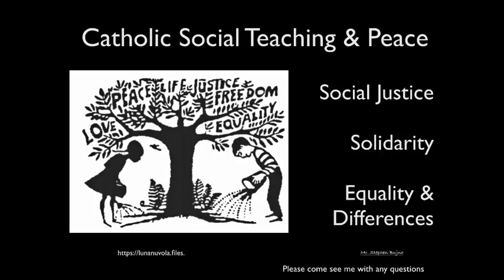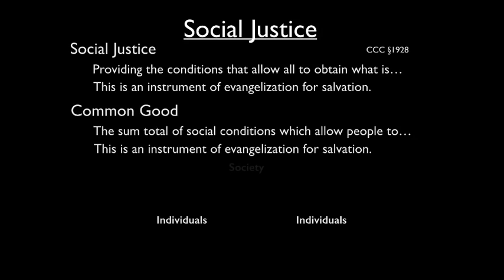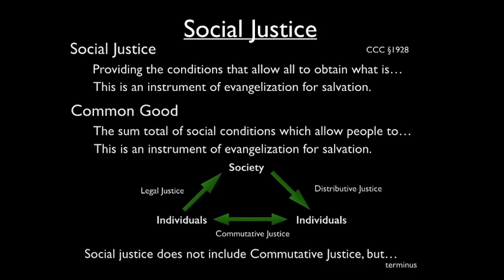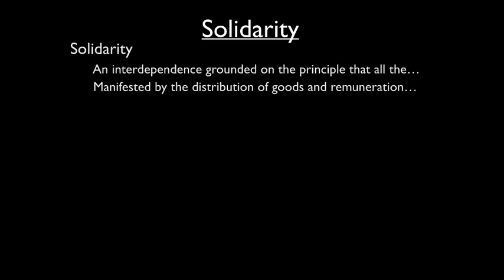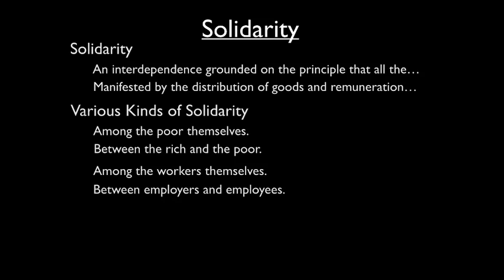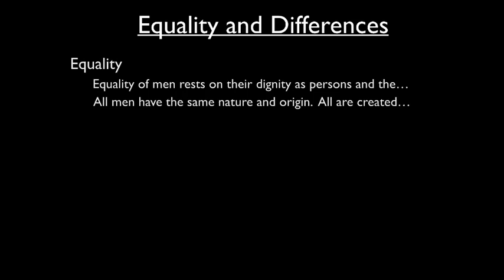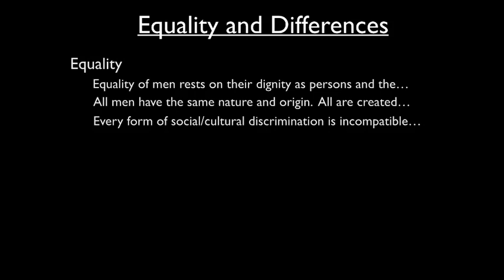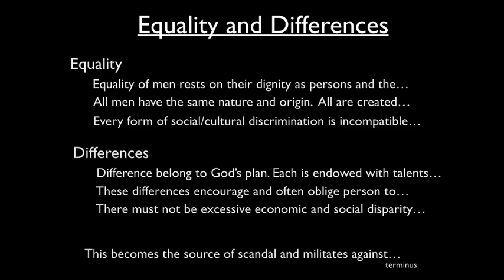32-Social Justice, Solidarity and Equality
Beginning with a general definition of Social Justice, the pillar of solidarity is explained, as is the necessary existence and distinction between equality and differences.